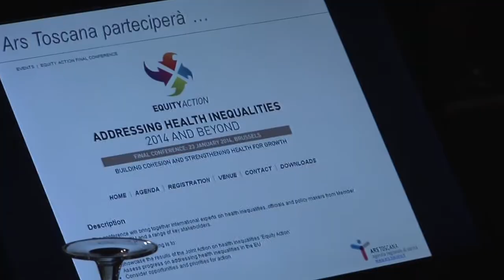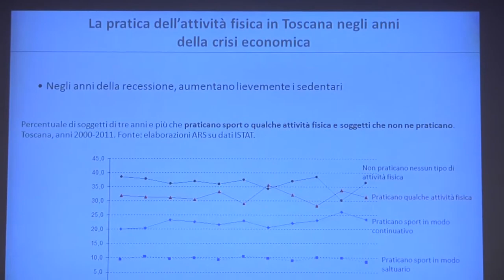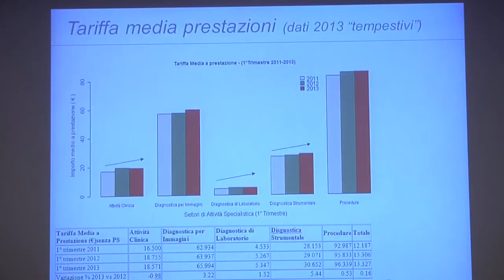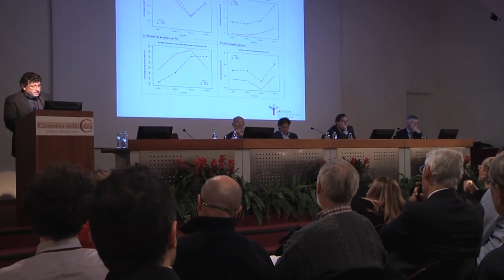La salute dei toscani in tempi di crisi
La videonews del convegno ARS "Gli effetti della crisi sulla salute della popolazione toscana". Firenze, 24 ottobre 2013